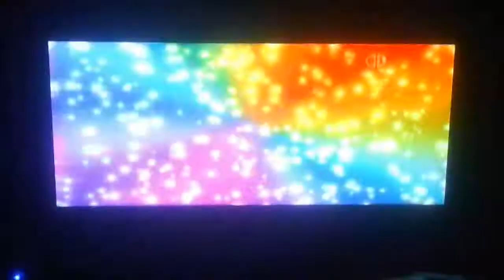Barney & Freinds Credits